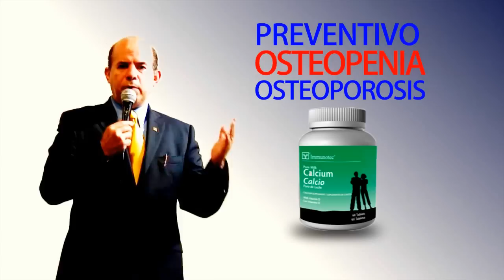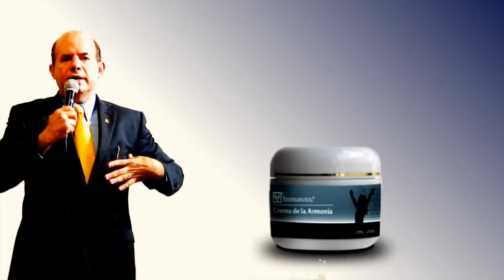Dr. Pelayo Capacitación Productos